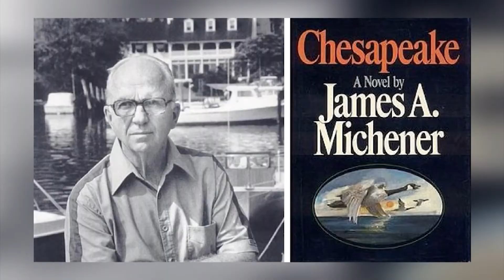Throwback Thursday w/ Jim Duffy - James Michener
In our Throwback Thursday segment, Jim Duffy, of Secrets of the Eastern Shore tells the story of famous storyteller, James Michener.